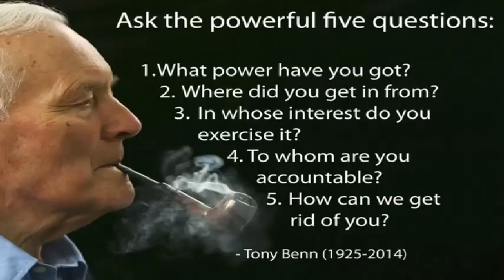Enemies Of Promise - Tony Benn